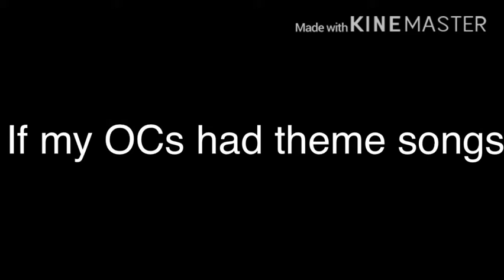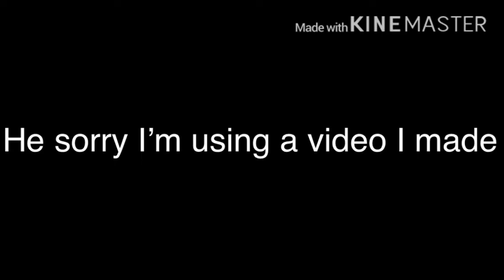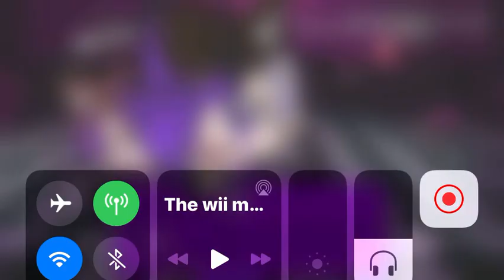If my OCs had theme songs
I made this after the Afton Videos
There is Gravity Falls, MHA, and me